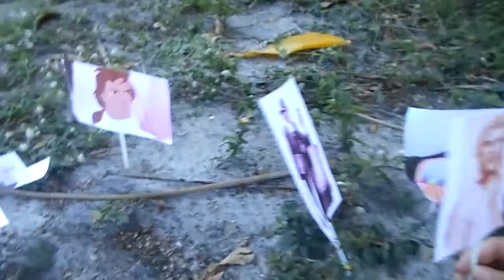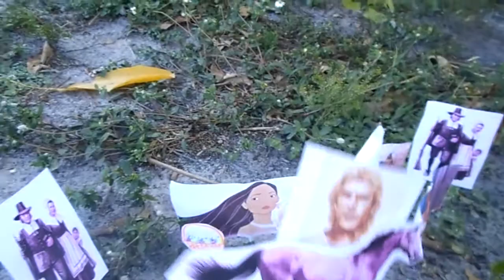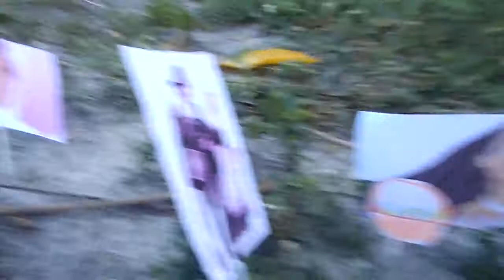Episode 6 Motivation By The Pilgrim People